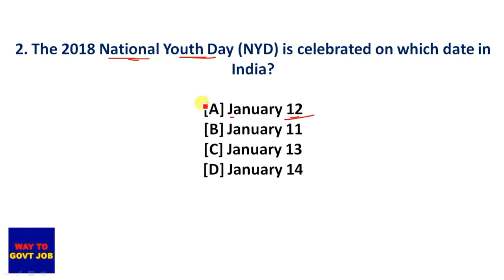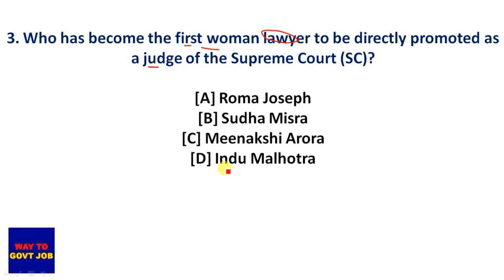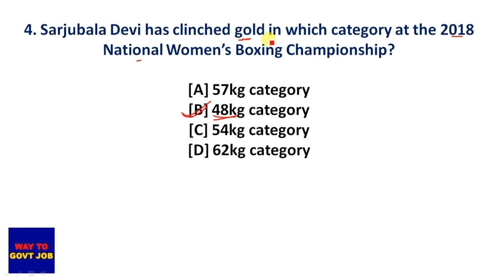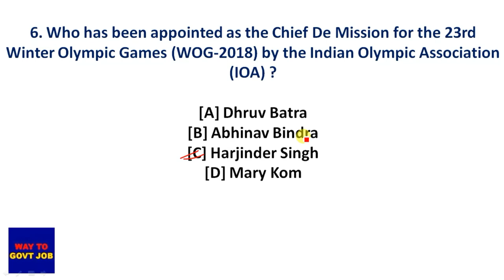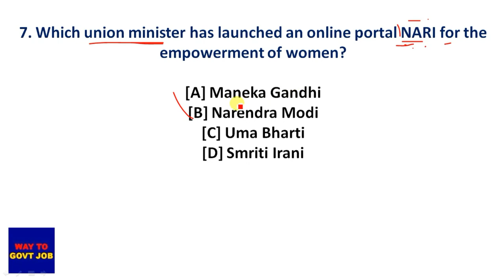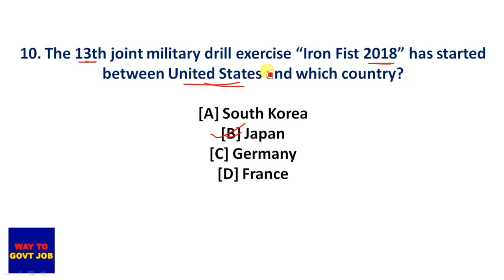CURRENT AFFAIRS MCQ’S JANUARY 2ND WEEK PART -1